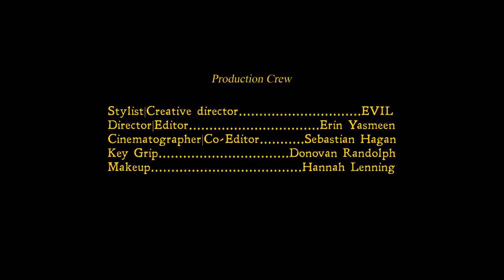Evil - Broken Wing (Official Video)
Written, Styled, Directed, Performed by Evil
Directed and Shot by Erin Yasmeen
Director of Photography: Sebastian Hagan
Grip and Lighting: Donovan Randolph
Makeup: Hannah Lenning

LYRICS:
I could seek vengeance on broken wing
But if I had to choose it would still be you
And you’d do whatever I wanted you to
Who else can I trust?
Who else cares this much?
Who else can say words that make me feel loved
But I’m stuck in my silence again

Sitting around thinking same old thoughts who am I?
Tragically lost in forget me nots who am I?
To sit, idly by
Hoping that you would change my life who am I?

Fear on my fingers and hate on my tongue
I trace words in cursive hoping they could
be enough
Condemn me, in my most righteous form
For I have been weak in the eyes of the lord
The devils known to tempt angels with apples and nothing more

Tragically lost in forget me nots
who am I?